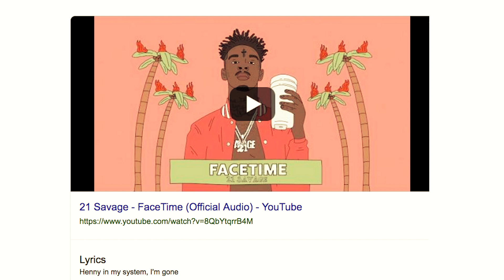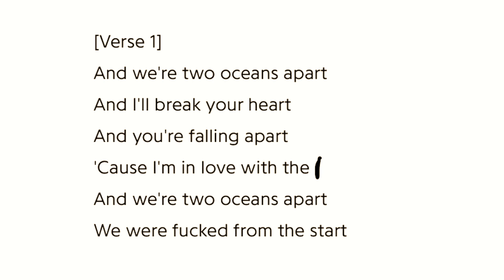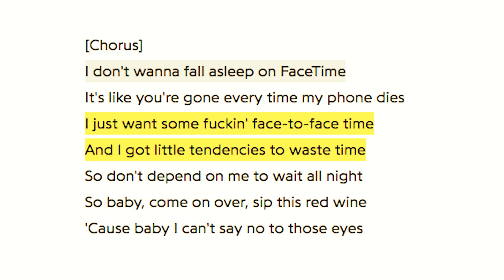Tana Mongeau - Facetime | Why This Song Is BAD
Hey guys! Hope you enjoyed this video on Tana Mongeau's song Facetime and why this song is BAD. Like and Sub if you enjoyed!